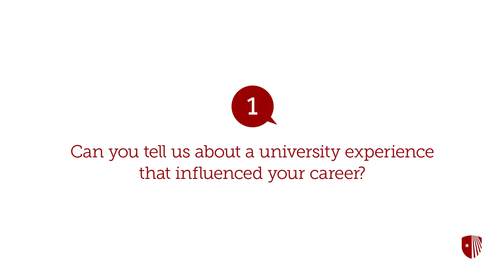Five Questions With Meave Leakey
Meave Leakey is a world-renowned paleoanthropologist best known for her discovery of Kenyanthropus platyops at Lake Turkana in Kenya. She is a Research Professor at Stony Brook University’s Turkana Basin Institute, where she conducts palaeontological research in the field.